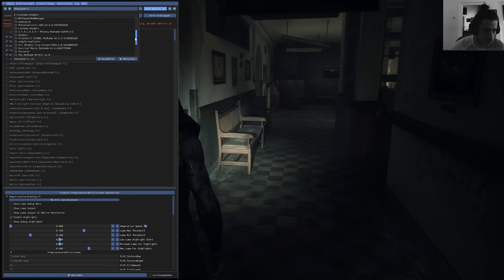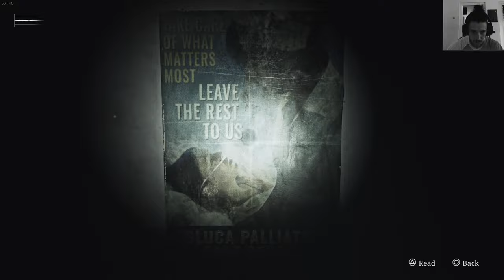SILENT HILL 2 Remake 2024 Modded Playthrough Part 11, Play as Pyramidhead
Release Date:
8 Oct, 2024

Mods:
Play as Pyramid Head